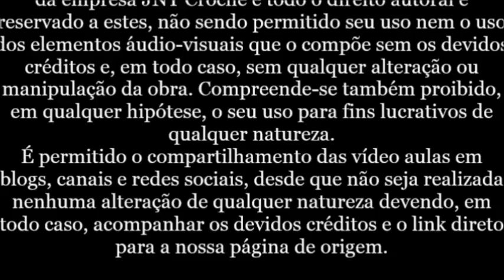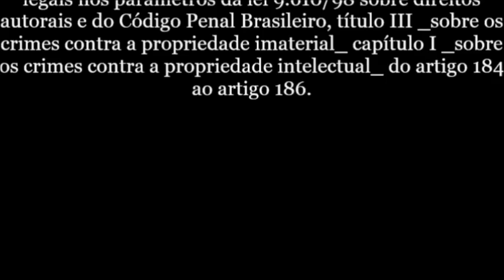Passo a Passo Bolsa de Crochê para Lembrancinha por JNY Crochê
Quer aprender crochê do zero, quer aperfeiçoar a sua técnica e ter acesso a aulas incríveis de peças exclusivas, além de materiais extras e gráficos exclusivos? Conheça o CLUB DO CROCHÊ!! O melhor do crochê está lá! Acesse

Nesta aula você vai aprender o passo a passo de uma bolsa de crochê para crianças que pode ser usada como lembrancinha de aniversário, chá de bebê ou maternidade. Assista a aula e aprenda você também o passo a passo desta linda bolsinha com a Flor Aninha!